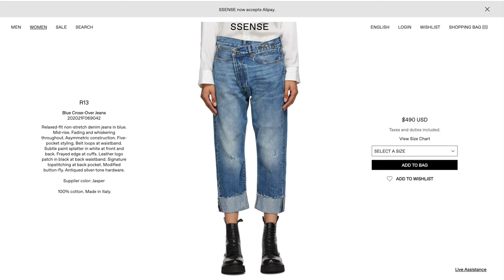Make mom jeans out of men jeans | DiyFashion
Jeans too big? Here's an easy DIY clothing tutorials compilation on how to make mom jeans out of men jeans, adjust the waist and take in pants legs👖

Chapters:
0:00 Intro
0:29 Adjust waist in the best way / Make pants fit better
0:35 How to alter pants legs / Resize jeans legs
1:38 Hand sewn buttonhole stitch / How to sew a buttonhole

Let me know if you guys make out this $490 R13 cross over jeans from your old jeans I'd love to know!